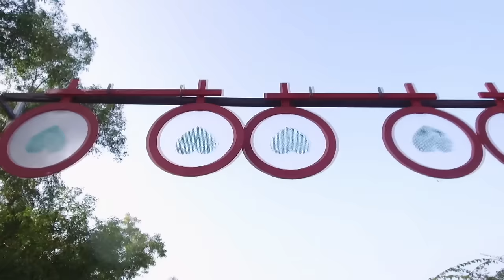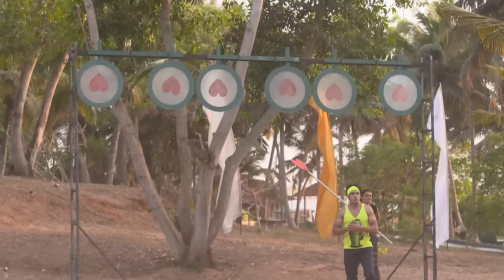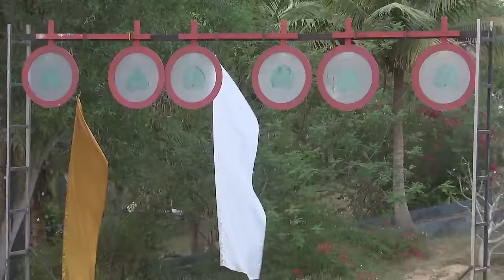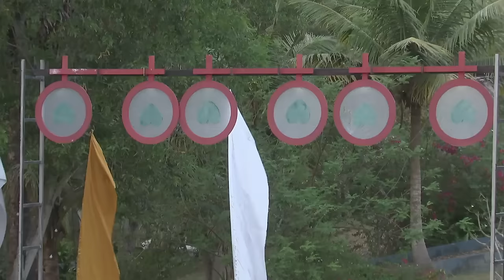MTV Splitsvilla 13 | Episode 18 | Task में मचा GADAR! हुई ज़बरदस्त लड़ाई!! | Ep 18 Highlights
Task में मचा GADAR! हुई ज़बरदस्त लड़ाई!!  | Ep 18 Highlights